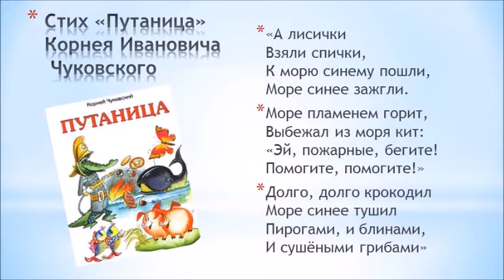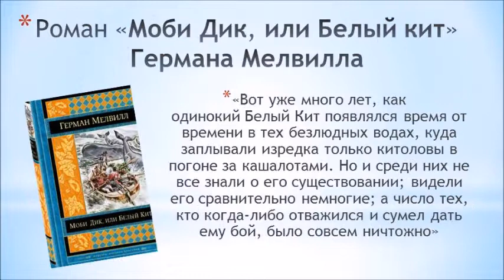Видеопрезентация «Берегите китов!».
Подготовлена сотрудниками читального зала Центральной городской библиотеки.